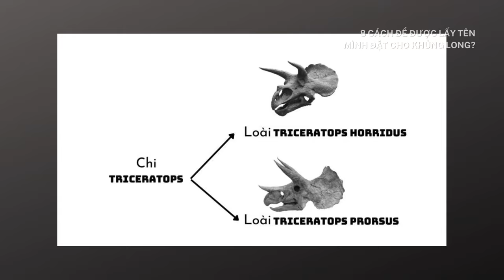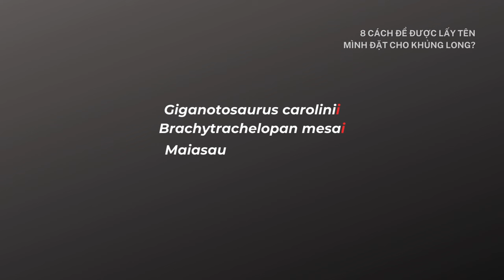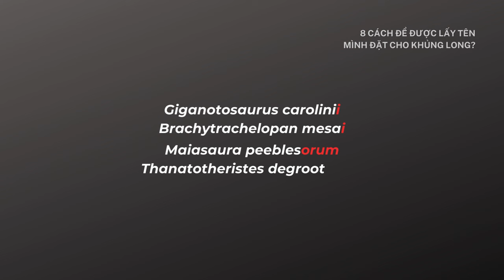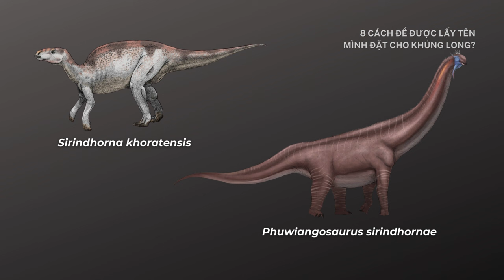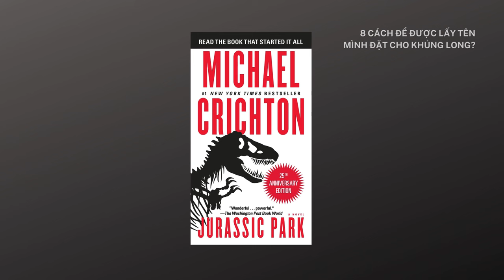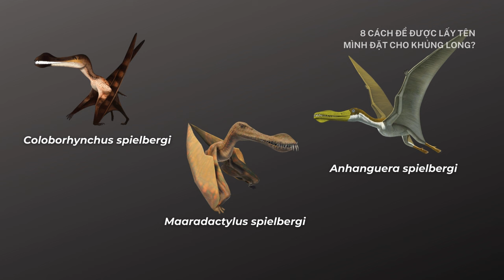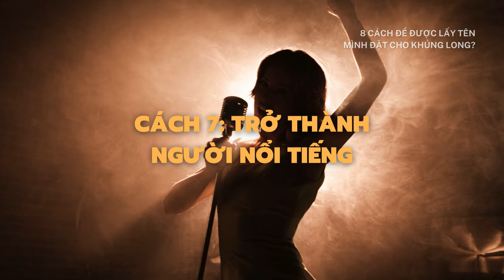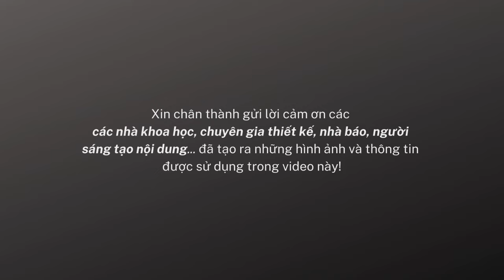Làm gì để một loài khủng long mới được mang tên bạn?